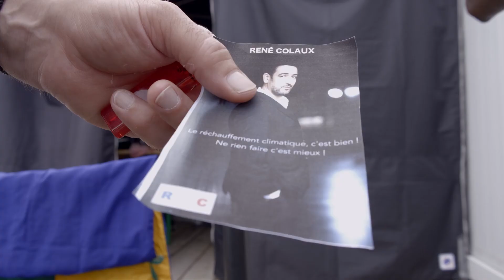Le RNC - Igor Borisov | Off-Courts 2022